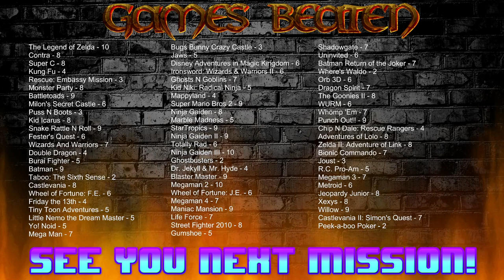71- Gumshoe (BEAT EVERY NES GAME)